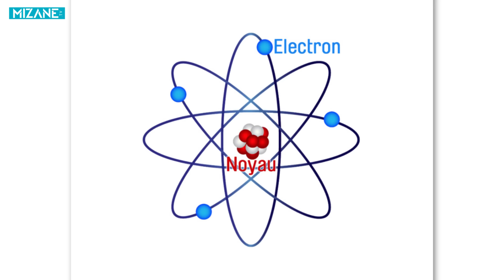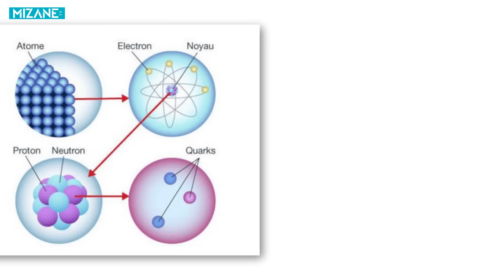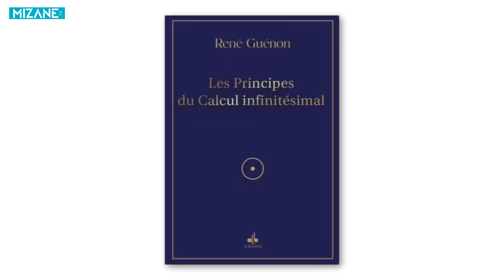Bruno Guiderdoni : l'univers est-il infini ? 2/3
Sur Mizane TV, suite de l'entretien avec l'astrophysicien Bruno Guiderdoni. Au menu de cette seconde partie : l'expansion de l'univers, la nature de la lumière, les secrets de la physique quantique et la question des questions : l'univers est-il infini ?